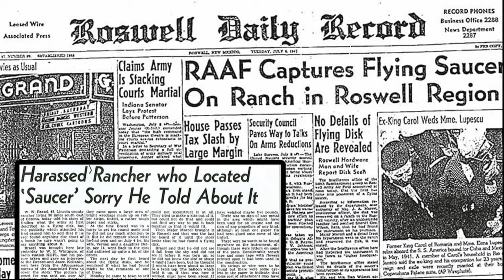Dezvaluiri Uluitoare Ale Astronautilor Rusi